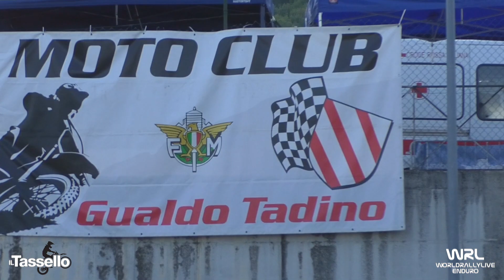Clip Consales Tommaso GasGas 350 4T Italiano Major Gualdo Tadino PG 2022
Clip Consales Tommaso GasGas 350 4T Italiano Major Gualdo Tadino PG 2022 Video e Montaggio By WRL Production